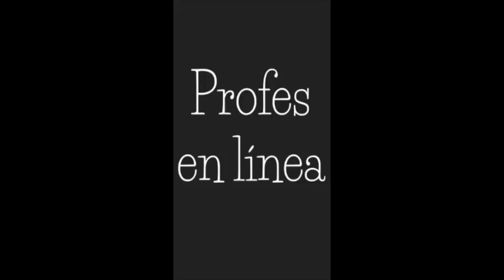VIDEO ARTE DOCENTESDESDECASA·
¡¡OBSERVEN Y ESCUCHEN EL VIDEO-TEATRO!
VIDEO actuado, escrito y dirigido por @UlisesVazquéz